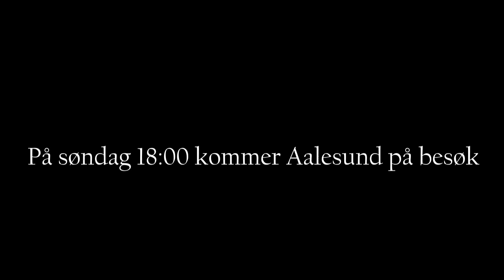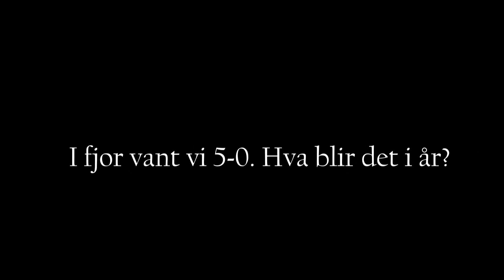Kom på kamp! Rosenborg - Aalesund 10. april 18:00